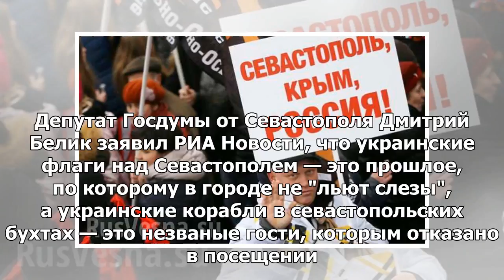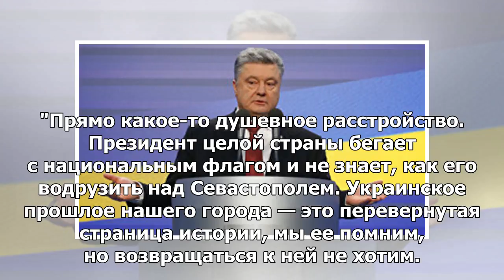В Госдуме Порошенко ответил на желание поднять украинский флаг в Крыму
СЕВАСТОПОЛЬ, 1 июл — РИА Новости, Федор Дмитриев. Депутат Госдумы от Севастополя Дмитрий Белик заяви...